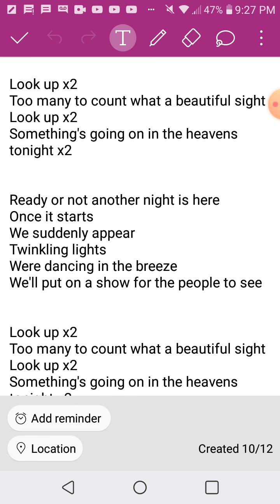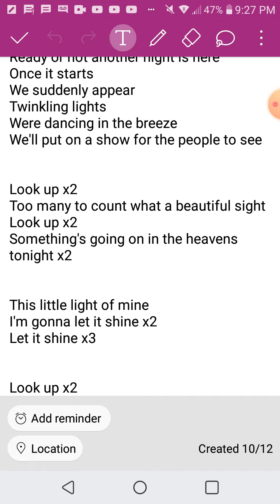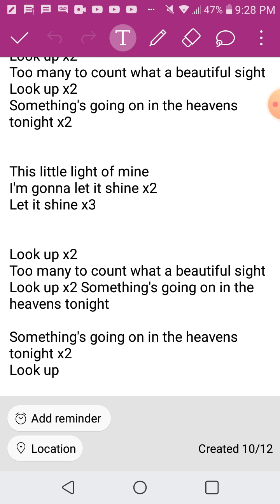Look up - by me